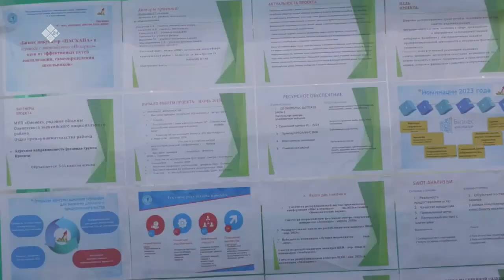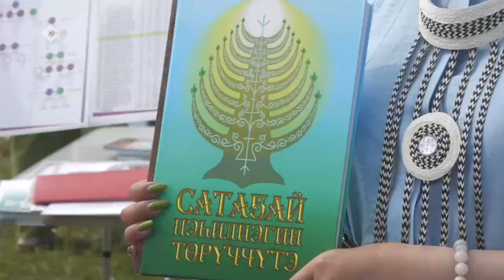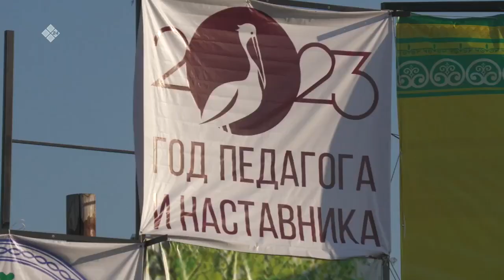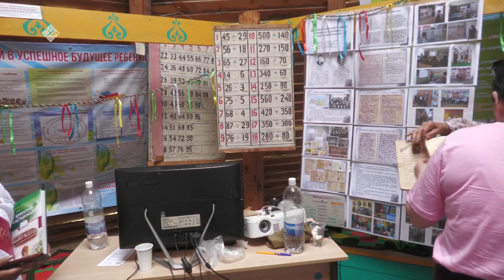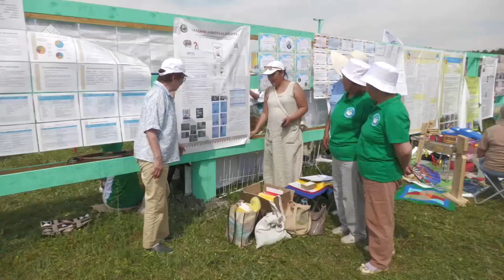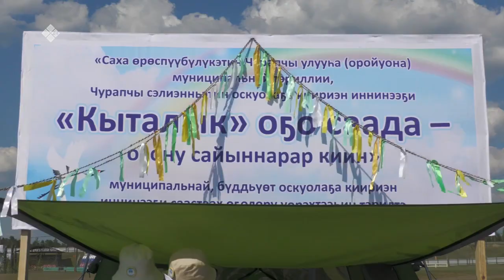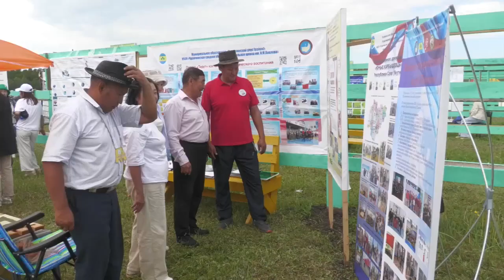«Дойдум дьоно» (17.07.23)